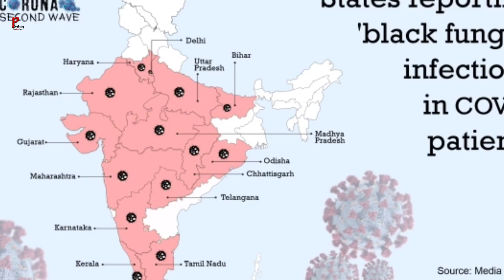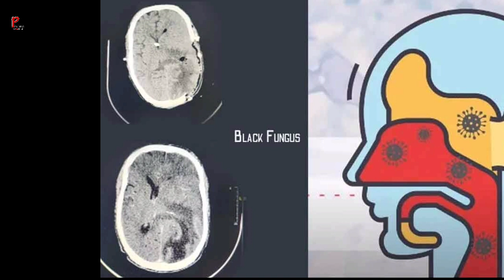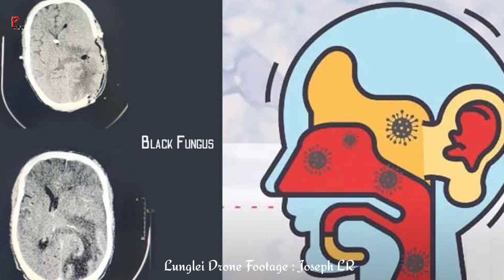India ramah natna Ṭihbaiawm a hrang mek!! Thim thuahhnih; i him ang em?